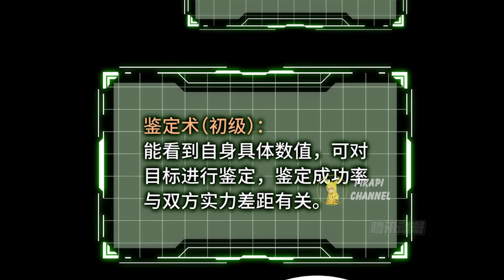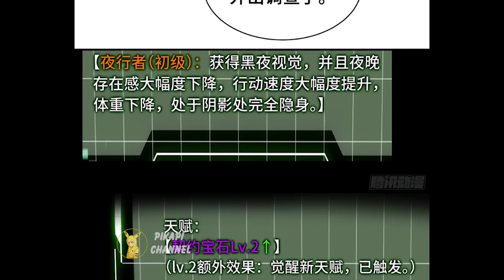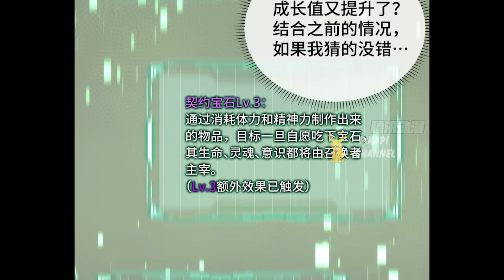Bắt Đầu Có Thú Triệu Hồi Thần Cấp, Tự Khế Ước Thăng Cấp Vô Hạn | Full Phần 1 Review Truyện